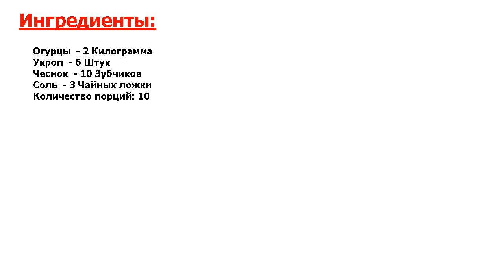★ВНИМАНИЕ! СУПЕРВКУС-★ БЫСТРЫЕ МАЛОСОЛЬНЫЕ ОГУРЦЫ В БАНКЕ ★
★Это идеал● Отличные солененькие и хрустящие огурчики на любой стол! Смотрим и готовим вместе по рецепту вкусную закуску!